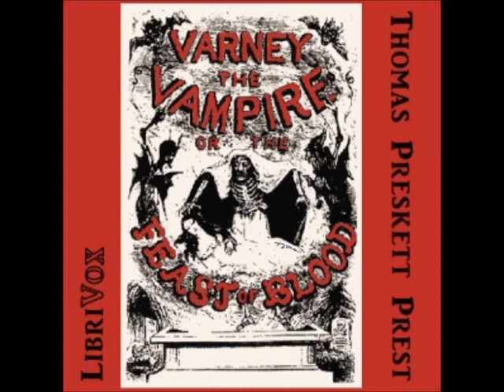Varney, the Vampyre (FULL Audiobook) - part (5 of 8)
Varney, the Vampyre audiobook
Thomas Peckett PREST (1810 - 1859)
Originally published as a penny dreadful from 1845 until 1847, when it first appeared in book form, Varney the Vampyre is a forerunner to vampire stories such as Dracula, which it heavily influenced.

Flora Bannersworth is attacked in her own room in the middle of the night, and although her attacker is seemingly shot dead, the body is nowhere to be found. The discovery of two small bite marks on Flora's neck leads Mr Marchdale, an old friend of the family, to the conclusion that she was bitten by a vampire. While Flora recovers, her brother Henry and Mr Marchdale begin their hunt for the vampire. Their suspicions soon fall on the mysterious Sir Francis Varney, who has just bought an old abbey near Bannersworth Hall, and who bears an uncanny resemblance to Marmaduke Bannersworth, a long-dead ancestor of the family. (Summary by Annika Feilbach)

Note that the original text had no chapters numbered 124 or 125. This project has preserved the original chapter numbers.
Genre(s): General Fiction, Horror & Supernatural Fiction, Detective Fiction
Language: English (FULL Audiobook) (FULL Audiobook)